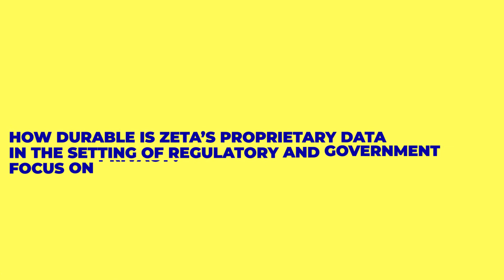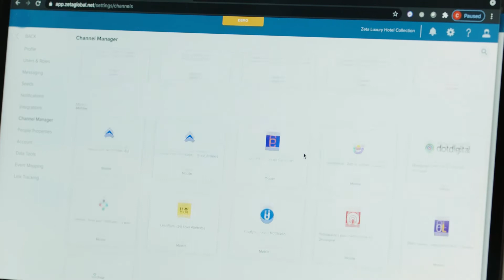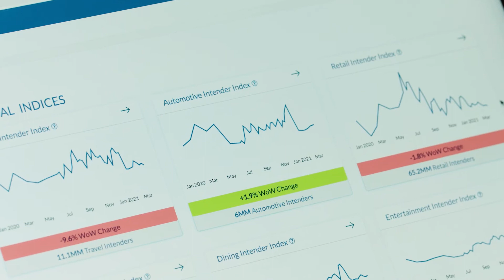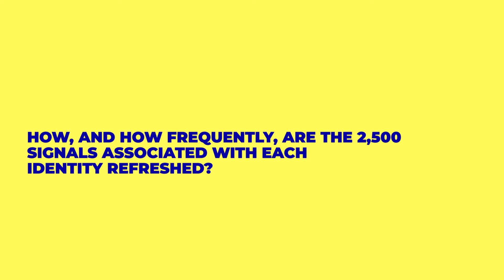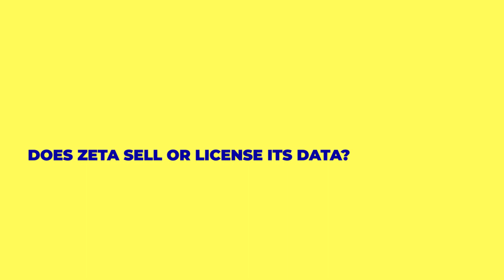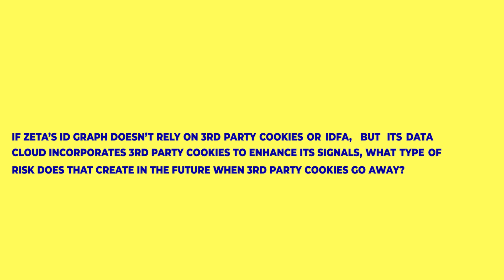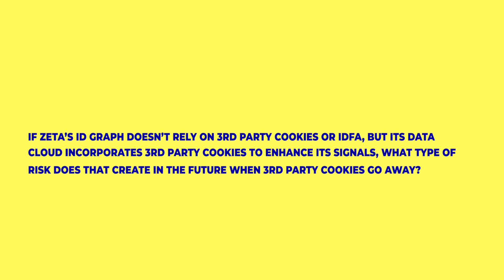Commonly Asked Questions About the Zeta Data Cloud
Get answers to commonly asked questions such as:
00:06 How can Zeta grow the size of its proprietary data from its current levels?
00:26 What are the sources of Zeta proprietary identity data?
00:49 How durable is Zeta's proprietary data in the setting of regulatory and government focus on privacy?
01:42 Can you describe what Disqus is? Why is it important to Zeta?
02:04 There is a lot of news and conversation about the deprecation of the third party cookie. How does this impact Zeta?
02:56 How does Zeta combine its proprietary data with its customers, and what competitive advantage does it provide?
04:08 Do Zeta's customers keep the insights from Zeta's proprietary data if they are no longer using the platform?
04:31 How, and how frequently, are the 2,500 signals associated with each identity refreshed?
05:00 How, and how frequently, are Zeta's opt-in identities refreshed?
05:25 How much of the identity and signal data does a client have direct access to by specific identity?
05:50 Does Zeta sell or license its data?
06:56 If Zeta's ID graph doesn't rely on 3rd party cookies or IDFA, but its data cloud incorporates 3rd party cookies to enhance its signals, what type of risk does that create in the future when 3rd party cookies go away?